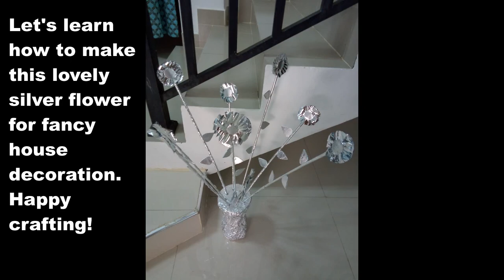SIMPLE AND EASY ALUMINUM FOIL CRAFT IDEAS | NEWPAPER IDEA |HOME DECOR IDEAS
You can now reuse aluminum foil as a lovely house decoration. A fantasy silver flower theme that will complete your house. Very easy recycling foil, cellophane (silver color) and newspaper idea to follow.